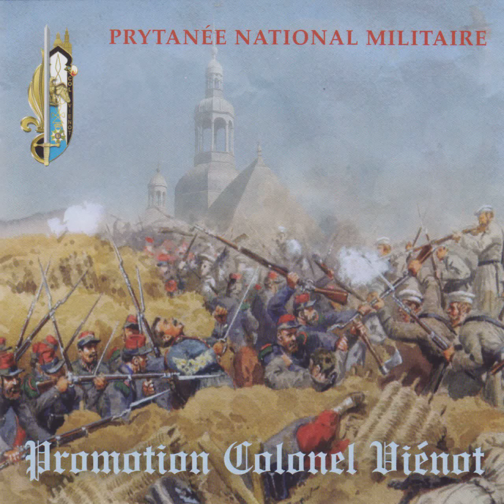Choral du Veilleur J.-S. Bach - COL Viénot - Corniche Brutionne 201-203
Interprétation du Choral du Veilleur de J.-S. Bach par la promotion Colonel Viénot de la Corniche Brutionne 201-203.